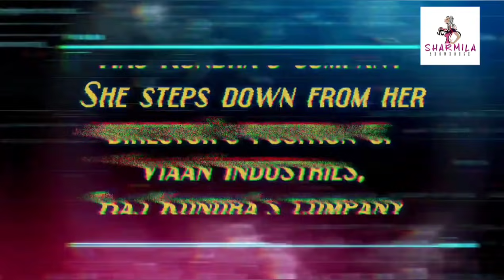নাটকীয় মোড়! রাজ কুন্দ্রার কোম্পানি থেকে পদত্যাগ করলেন শিল্পা শেট্টি | Shilpa Shetty | Raj Kundra